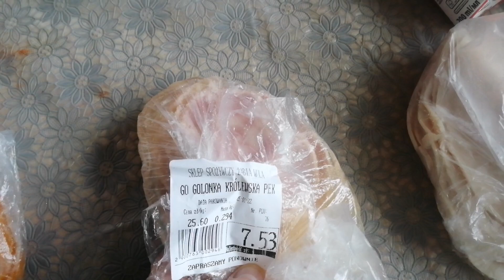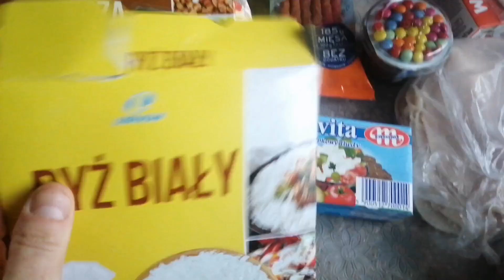Vlog/ To moje uzależnienie 😁🙈